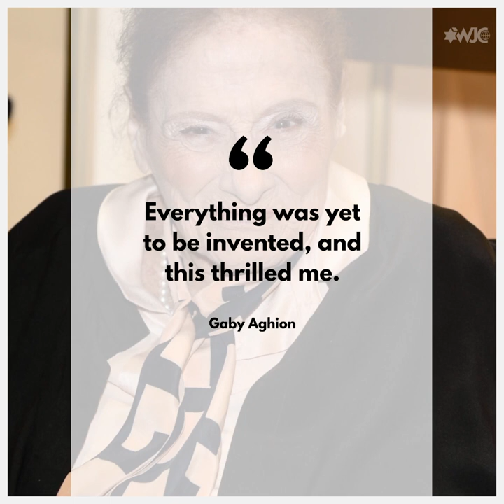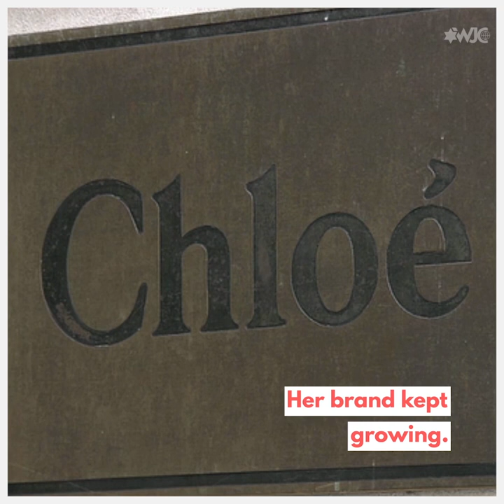Gaby Aghion: The Egyptian-Jewish founder of Chloé fashion house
Gaby Aghion was the founder of the fashion label Chloé, which introduced ready-to-wear designs to high-fashion in the 1950’s. She had come to Paris just a few years before, after fleeing her native Egypt; the entire Egyptian Jewish community was forced to leave the country. Today her fashion brand continues to be admired worldwide.

This is the story of the founder and chief visionary of fashion house Chloé. Gaby Aghion passed away in September 2014. But the legacy the Jews of Egypt left behind continues.